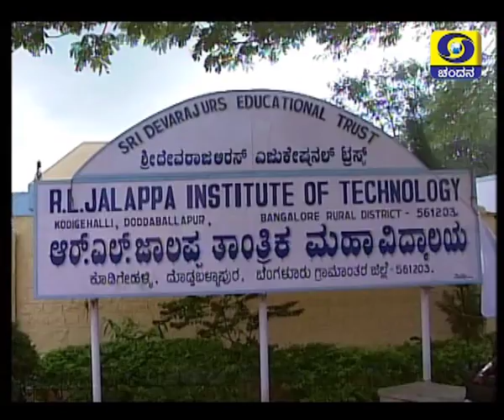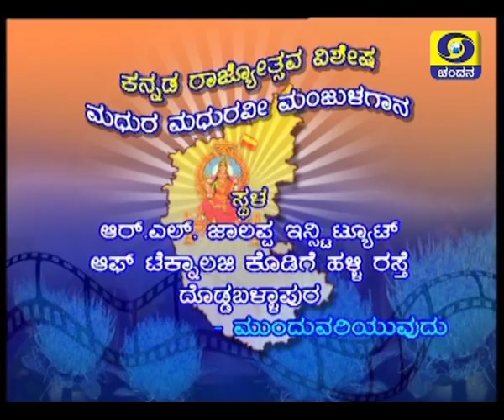MMMG-Rajyotsava special II, Epiosde 1.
Madhura Madhuravee Manjula Gaana - Rajyotsava special II. Episode 1. Held at R L Jalappa Institute - Doddaballapura.